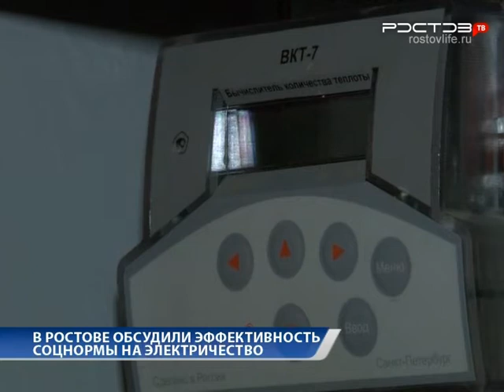Новости "Южный Регион-ИНФО". 13 февраля